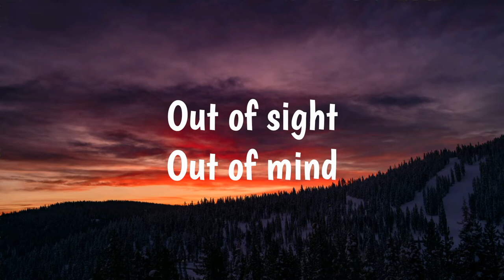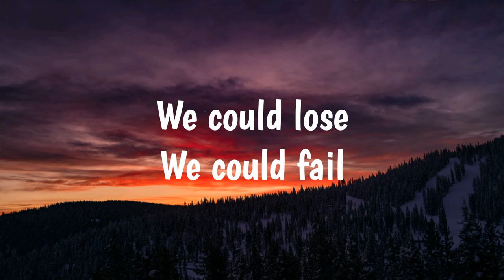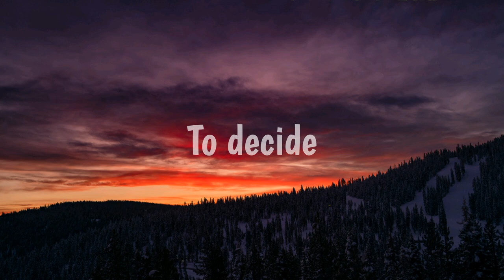30 Minutes - ​t.A.T.u. (Lyrics) 🎵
Artist: t.A.T.u.
Album: 200 Po Vstrechnoy
Released: 2015
Genre: Pop

[Lyrics] 30 Minutes - t.A.T.u.
Lyrics to '30 Minutes' by t.A.T.u
T.A.T.U - 30 Minutes (ENG)
30 minutes tatu lyrics
t.A.T.u. - 30 Minutes
t.A.T.u. - 30 minutes (EN)
t.A.T.u. - 30 Minutes